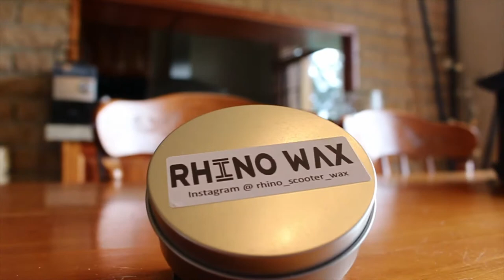5 camera hacks in 60 seconds